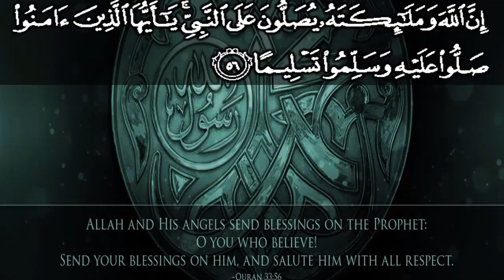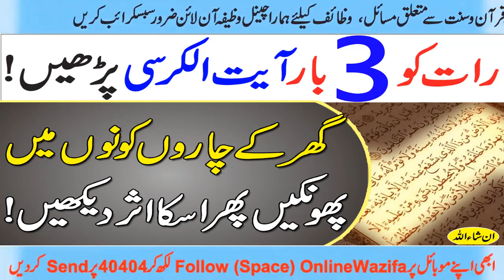Raat Ko 3 Bar Ayatul Kursi Parhain || Ghar Ki Hifazat Ka Amal